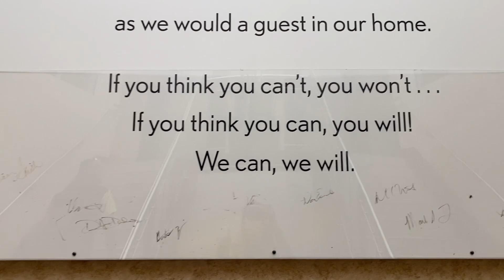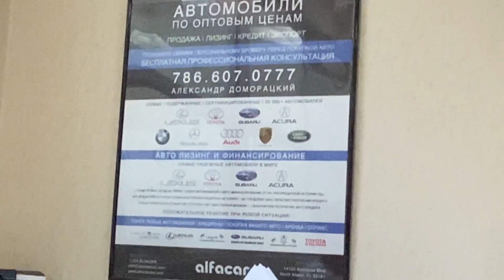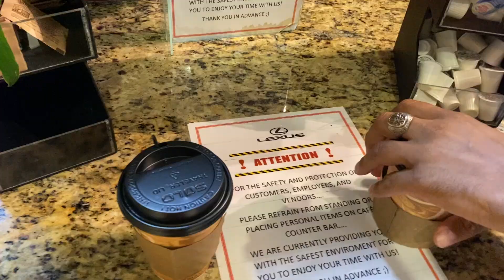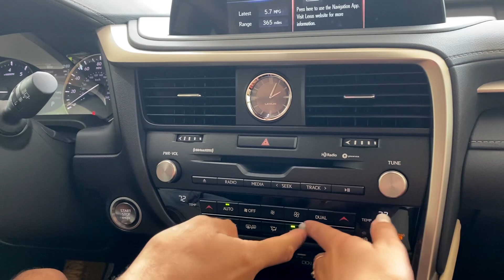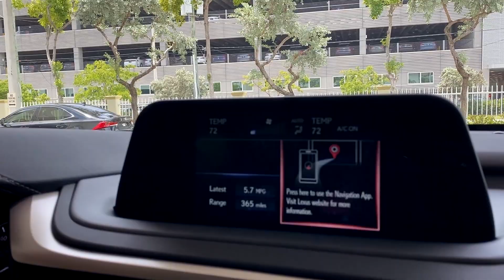Новый Лексус за $699 - Правда про кредит или лизинг авто в США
В этом видео видео вы узнаете, как мы купили свою первую новую машину в Америке. Что лучше: выбрать кредит или лизинг на авто в США? Какая разница между кредитом и лизингом на машину? Расскажем, как мы к этому пришли и как всё оформляли.
В этом видео вас ждет небольшой бонус - если вы переехали в США или живете тут, или хотите поменять машину, или купить новую - у нас есть промокод KAATY_LIFE , который можно использовать у брокера, и у вас будут крутые и вкусные условия, и 100% положительный результат, вы по-любому уедете на своей машине )

Катя лайф
Wonder family vlog

❗Все, что мы рассказываем в наших видео, нельзя воспринимать как призыв к действию или руководство по получению политического убежища в США, туристической визы и др... Мы не являемся иммиграционными адвокатами или консультантами. Мы просто делимся с вами нашей историей и проходим свой путь у вас на глазах.❗